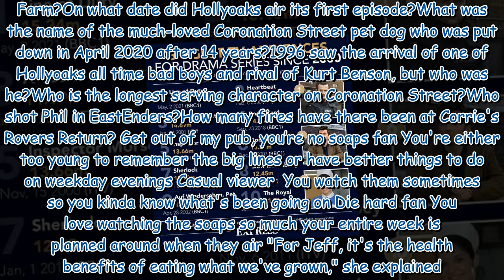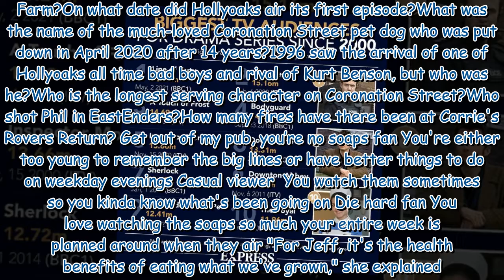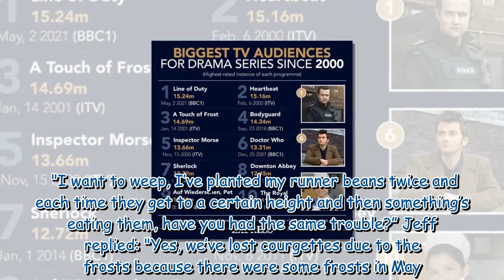Emmerdale’s Jeff Hordley details how allotment ‘really helped’ wife Zoe Henry